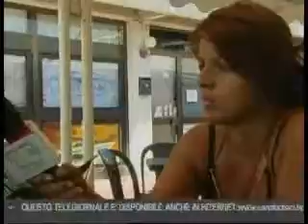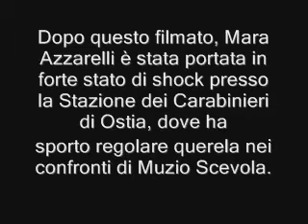Mara la padrina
ostia infernetto canale 10 azzarelli